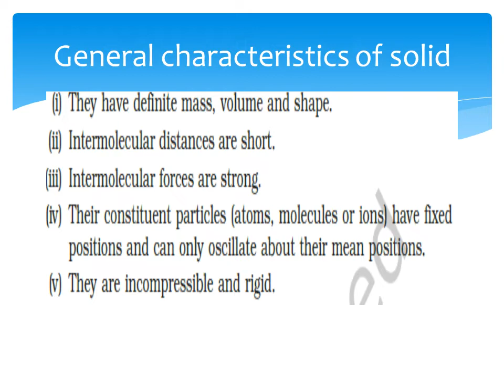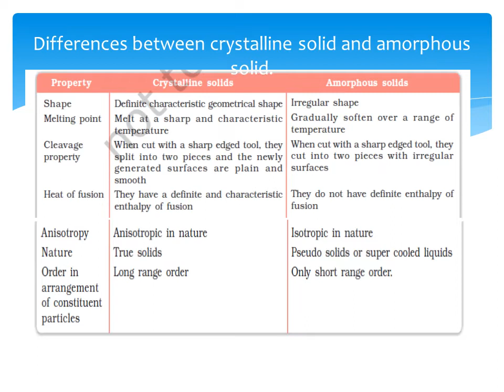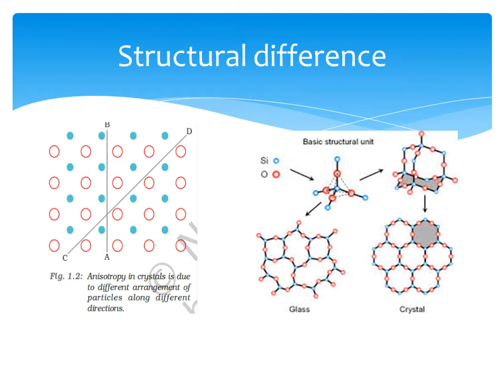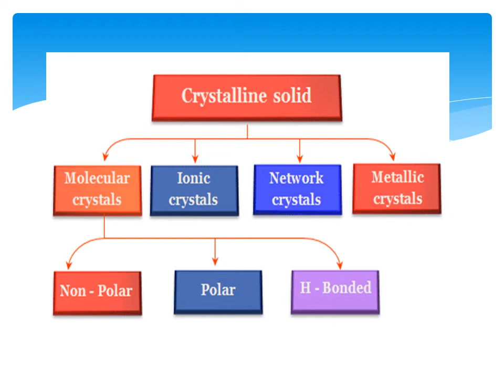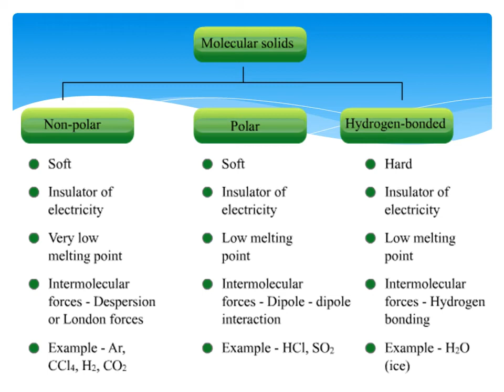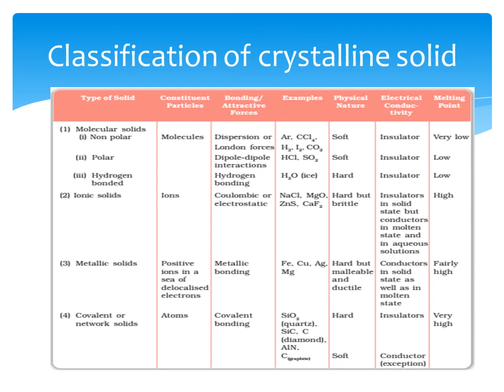Solid state ,Chemistry, Class,XII,Lecture-1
The introduction of the Solid state chemistry and distinction between Crystalline and Amorphous solid.